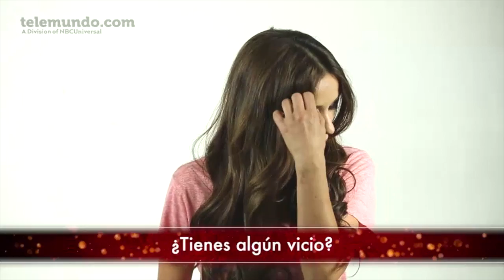Lo Que No Sabias de Catherine Siachoque "REINA DE CORAZONES"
La actriz comenta sobre lo divertido de ser la única persona sobria en las fiestas. 2014